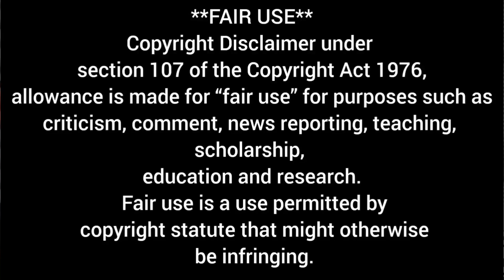WWE Money in the Bank Pridictions & Odds.منی ان دا بینک کے بارے تاثرات